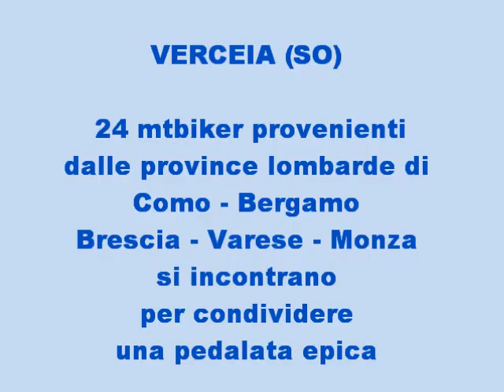MTB STEZZANO - IL TRACCIOLINO - Prima parte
24 mtbiker provenienti dalle provincie lombarde di Como, Milano, Monza, Bergamo, Brescia e Varese si sono ritrovati il 14 maggio 2011 per pedalare il mitico percorso del Tracciolino